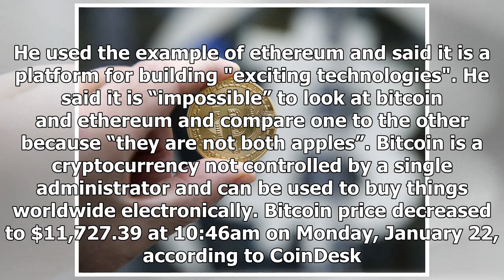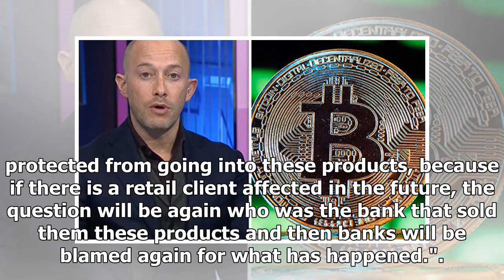Bitcoin price to SKYROCKET: Expert has 'no doubt' Bitcoin will reach over $100,000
CEO of Shopin Eran Eyal said he has “no doubt” bitcoin will reach a value of beyond $100,000 in the future. Mr Eyal said it is important to separate bitcoin from other types of cryptocurrencies such a...